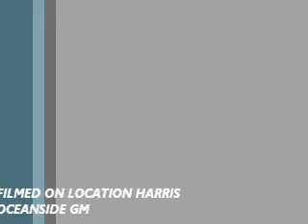2014 3500 DURAMAX